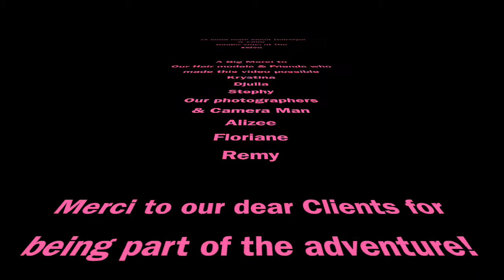Ze Flamant Rose 1st Blow-dry party